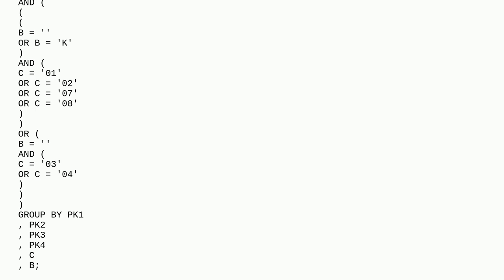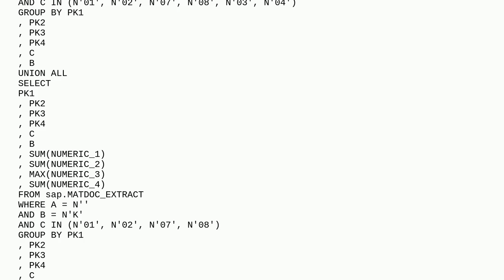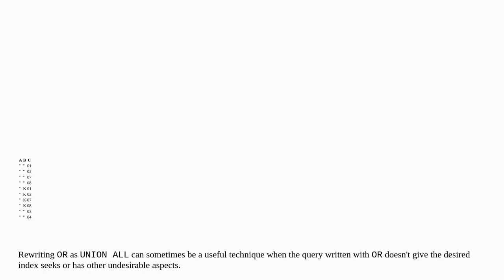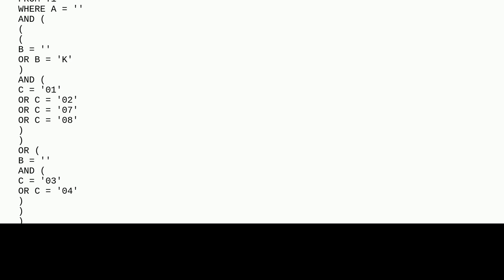Dba: Can we exchange logical disjunction for UNION ALL?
Can we exchange logical disjunction for UNION ALL?

A special thanks goes out to the community

  sql-server t-sql union